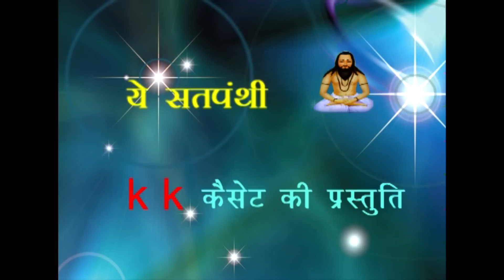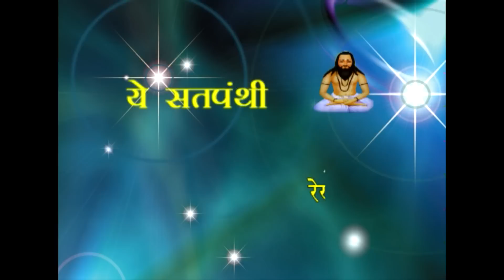CG PANTHI SONG-YE SAT PANTHI RE GORE LAL BARMAN HIT CHHATTISGARHI HD VIDEO 2016 AVM STUDIO RAIPUR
ALBUM -YE SAT PANTHI
SONG - YE SAT PANHI RE
SINGER -GORE LAL BARMAN, RATAN SAHIB, VINOD MAHIPAL

Listen to this Chhattisgarhi panthi Song Collection from the album.